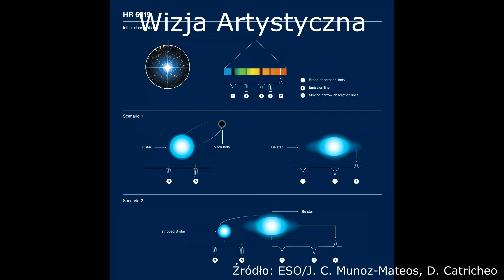Co w Kosmosie − Brak czarnej dziury, Planety wokół pulsarów, pomocne boczne światło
00:00 Wstęp
00:13 Czarna dziura, która nie istnieje
01:38 Planety pozasłoneczne wokół pulsarów
04:07 Pomocne boczne światło